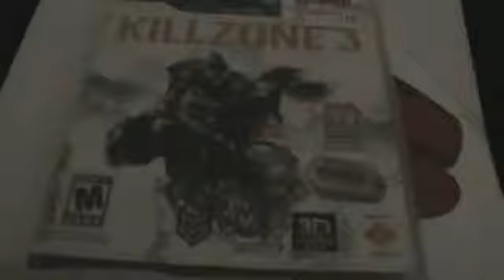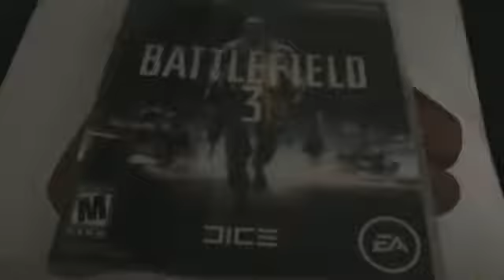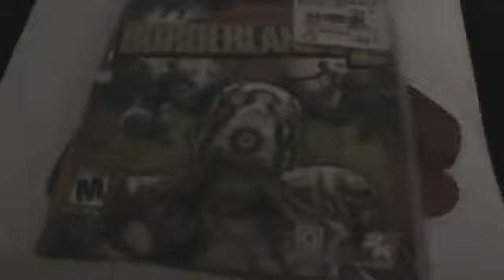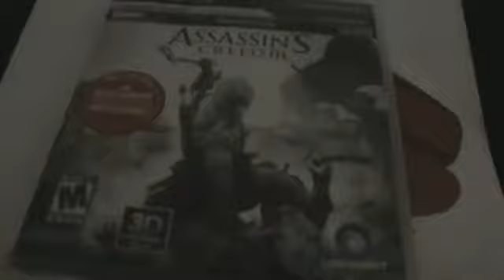My top 10 games of 2012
First channel: JustGamingAllDay
Second: ForTheLolzAndTrollz